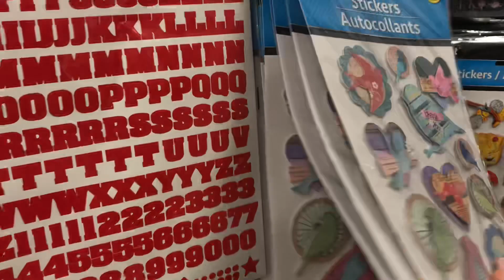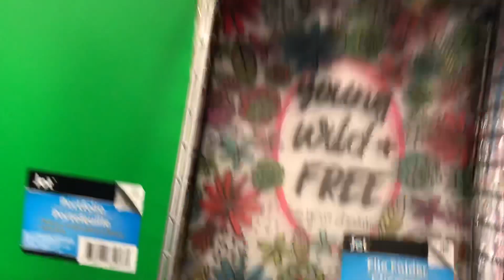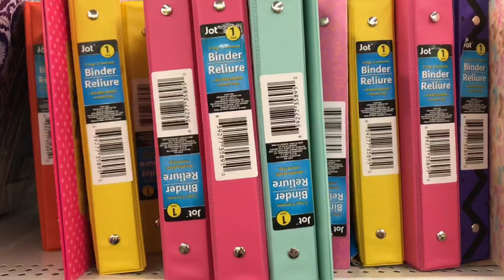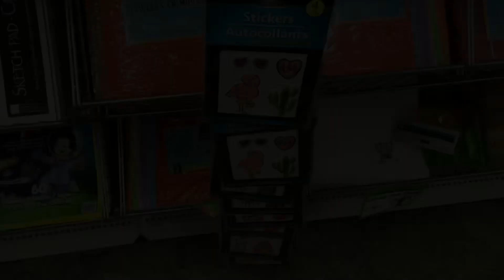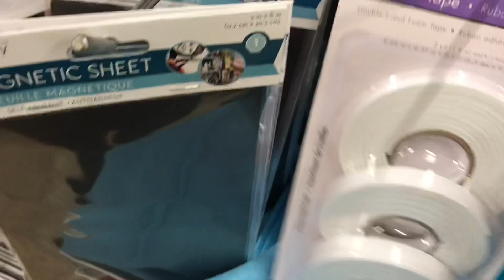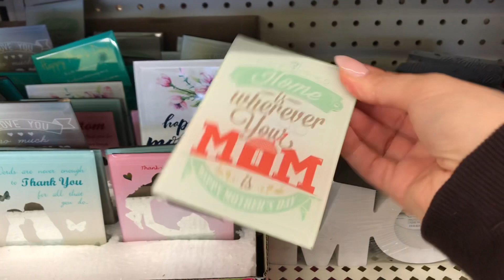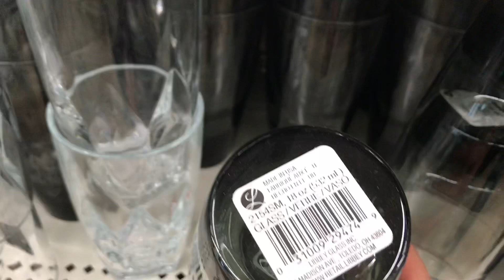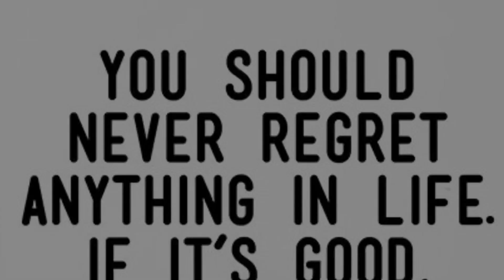NEW! Dollar Tree Shop with me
Hello Everyone,

Join me on this Dollar Tree walk through.  A Huge Dollar Tree Shop with me.  There are some really great new finds at Dollar Tree including clothing and home decor. I hope you enjoy this Dollar Tree Tour and walk through. Lots of crinkles, taps and asmr sounds to sooth you while shopping at Dollar Tree. I hope you enjoy this recent Dollar Tree shop with me video.

I would love for you to join this little community,
Vanessa

Vanessa (or Classy Crafting & Parcels)
Cambridge, Ontario
N3C 0E6